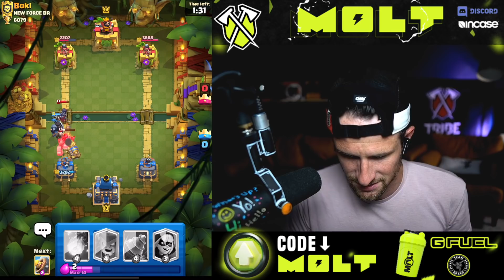CLASH ROYALE PRO GOBLIN DRILL DECK🔥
Today in clash Royale we are using Morten's Goblin drill deck! could this be the best Goblin drill deck in clash Royale right now? Thanks so much for all the continued support!

    Incase designs an ecosystem of bags and accessories that provide the best possible
    mobility and experience to keep your ideas protected.